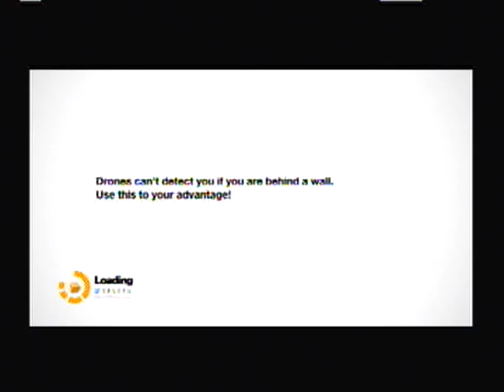Let's Play Remember Me 10: Back Into The Inferno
We go back to the place of our nightmares...at least it would be if we could remember it.